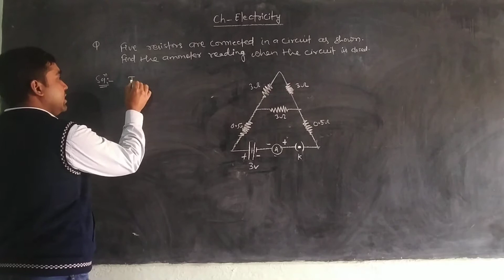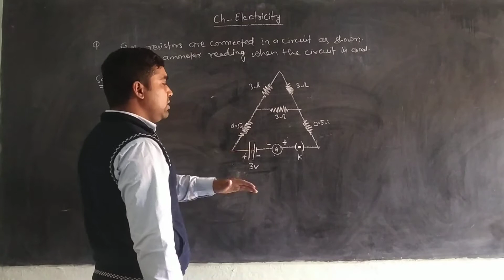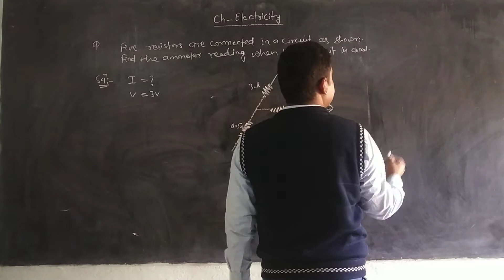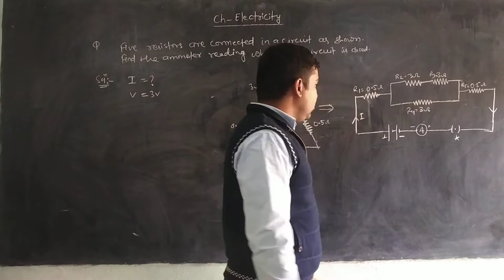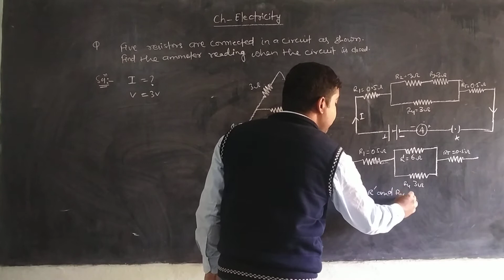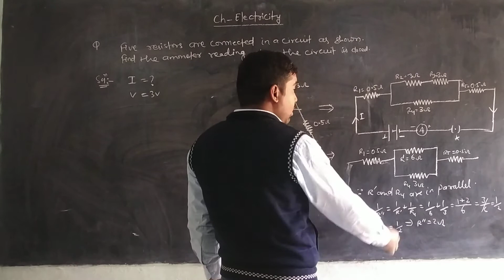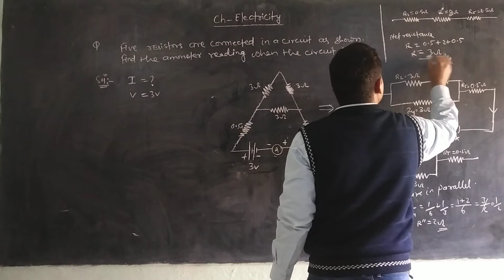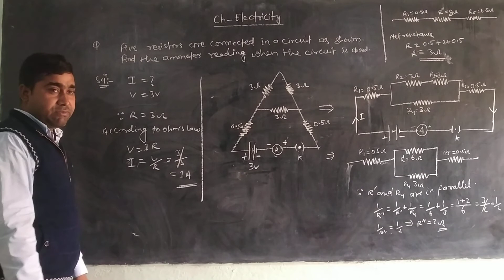ELECTRICITY BOARD QUESTION